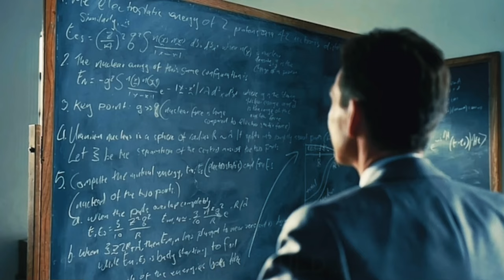(4K) Oppenheimer - Bloody Mary Slowed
(4K) Oppenheimer Edit Out!

Song: Bloody Mary (Slowed)